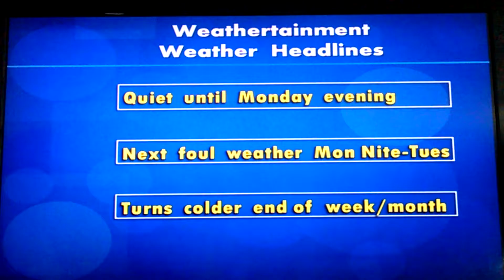Quickcast - 7 days of weather in about 45 seconds. January 23, 2017